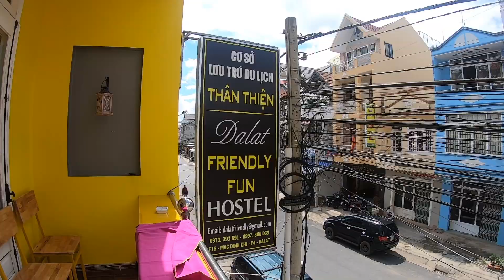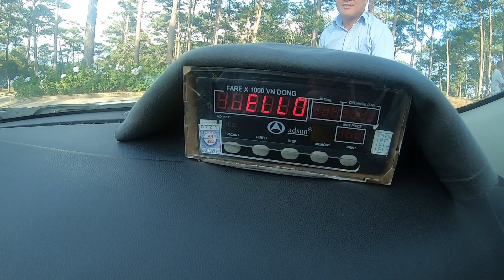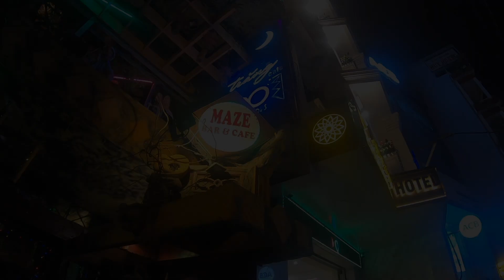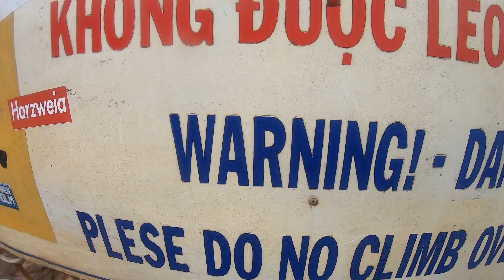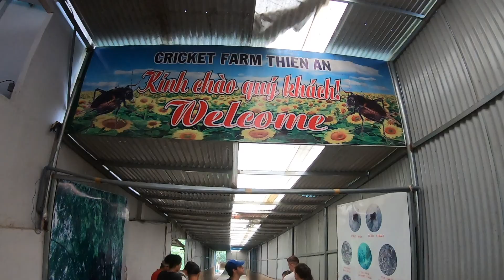VEGETARIAN EATS CRICKETS | Vietnam Vlog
WELCOME BACK TO THE SE ASIA VLOG SERIES!!

I've finally got round to doing vlog #14.

I've arrived in Da Lat and explore WATERFALLS, visit the CRAZY HOUSE, navigate the the MAZE BAR, take part in the SECRET TOUR (shhhh), try DURIAN for the first time and even EAT CRICKETS!